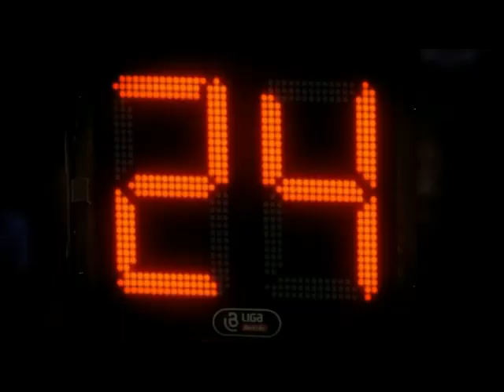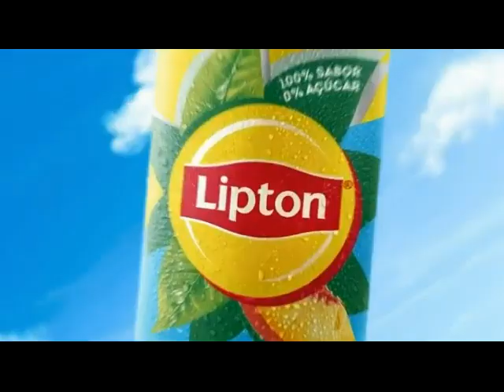Publicidade SIC 31-05-2023 (4)